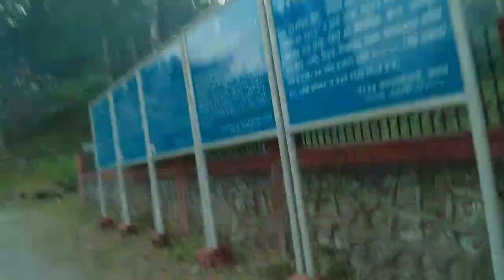This is Madan Kamdev Mandir in Assam || very danger vlog by mmv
hello guyss ye vlog maine bohut pehle soot kya tha and aaj upload kiya ..

and last video me aplogo ne bohut pyar diya thankyou so much guyss..